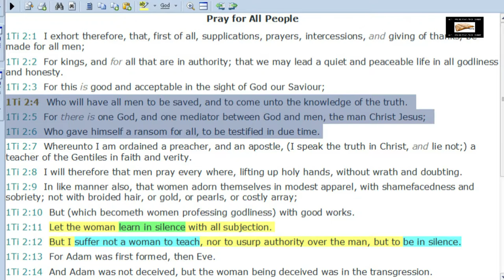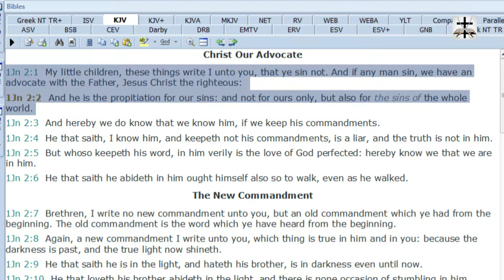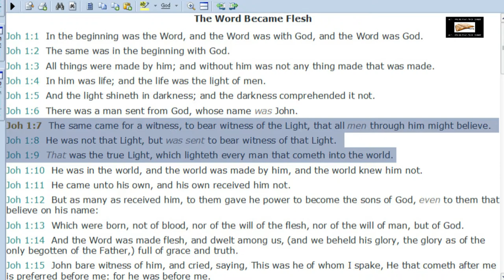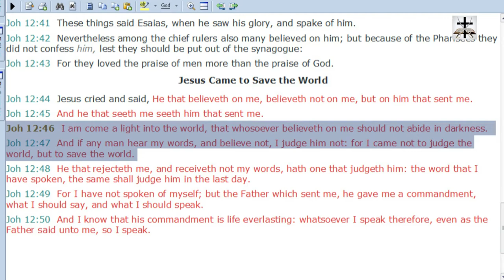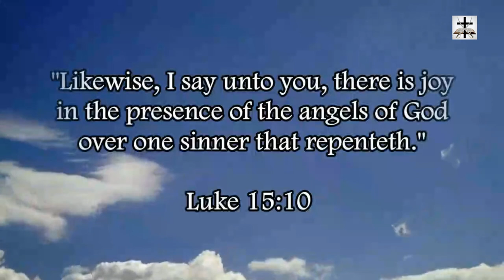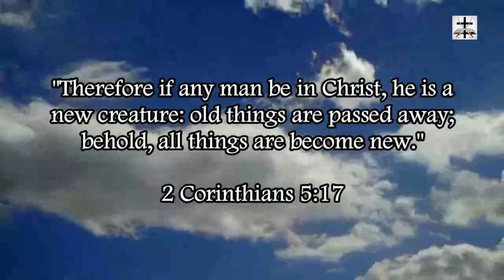Calvinist Error Of Denying Christ Died For Everyone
Refuting the error of Calvinism that denies that Christ died for everyone!